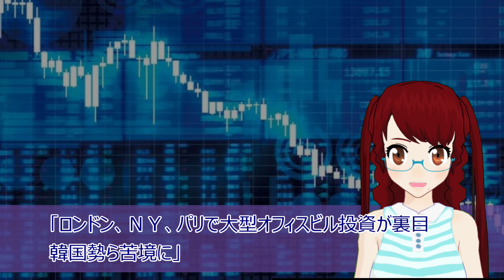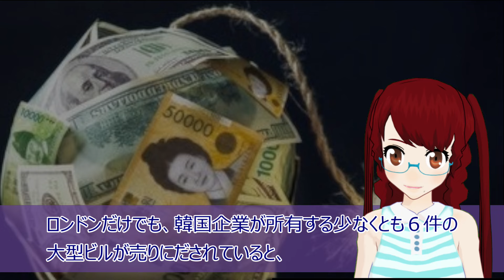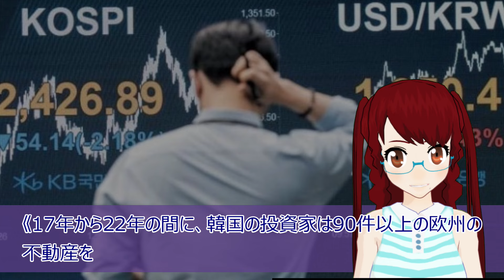【衝撃 報道されないあの話】残念な韓国の投資家 文大統領時代の海外不動産投資が裏目 下落急落がエグい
【関連動画】
韓国のあぶない建造物については